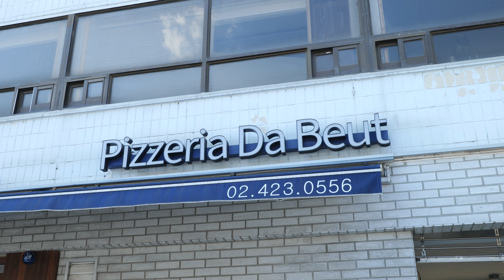이태리 정통 피자 - 부라타 치즈 피자 / burrata cheese pizza - korean restaurant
서울 석촌동에 가면 먹을 수 있는 이탈리아 정통 부라타 피자 - 피제리아다븟
burrata cheese pizza - korean restaurant

부라타피자
22,000KRW

address
서울특별시 송파구 석촌동 60-16